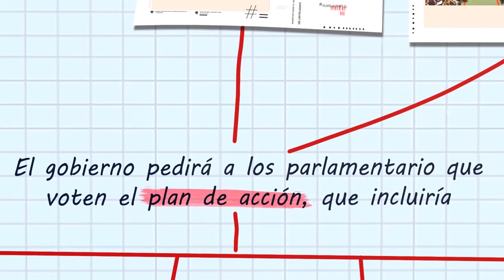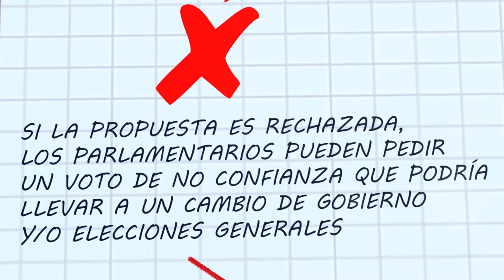¿Qué pasa si no hay acuerdo con el Brexit antes de 2019?